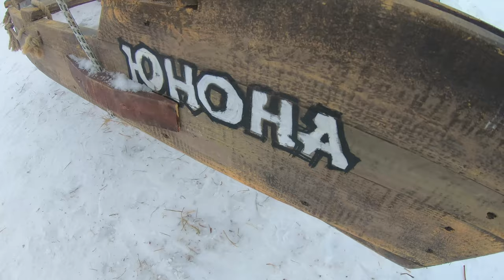Горки в Ермаково городище 4к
Горки в Ермаково городище. 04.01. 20 год.
Покатались с горок на бубликах, ну и не только с горок :-)
Рекомендую всем погонять с горок и пожарить там же шашлыков! :-)
Снимаю на GoPro HERO7 Black и Panasonic Lumix FZ2000